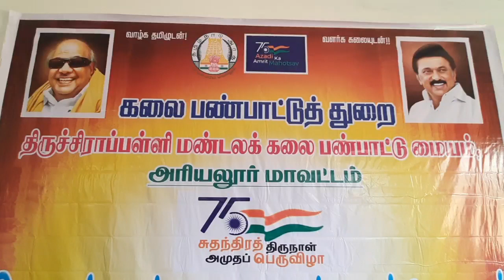அரியலூர் மாவட்ட அளவிலான கலை திருவிழா போட்டிகள் Art competitions at Ariyalur